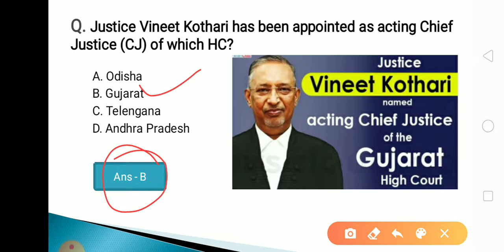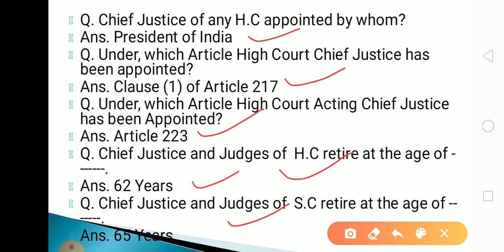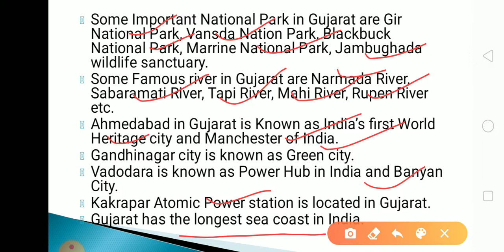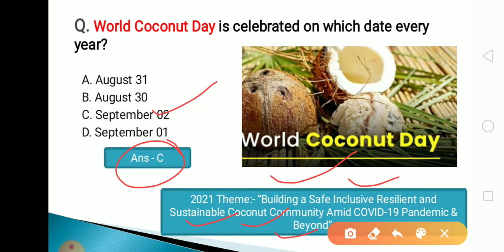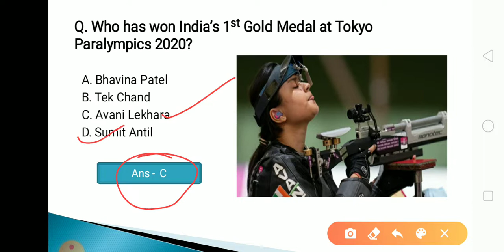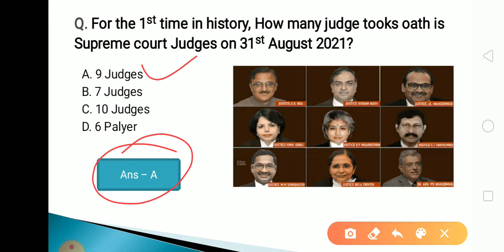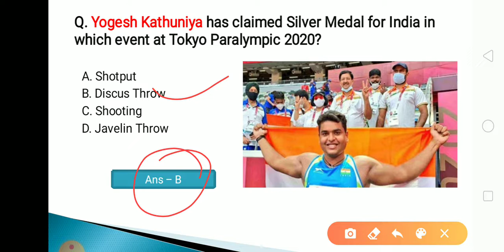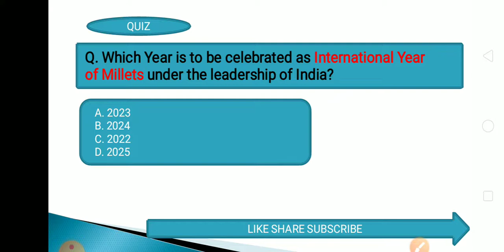2 September 2021 Current Affairs in Odia II Current Affairs in Odia II Ekamra Academy II OPSC QUIZ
Current affair,
23 September 2020 Current affairs,
23 September 2020 current affairs,
odisha daily
odisha update,

tags,
27 Septembercurrent affairs 2020,
otet odisha,

EKAMRA ACADEMY

Ekamra Academy ✍✍✍